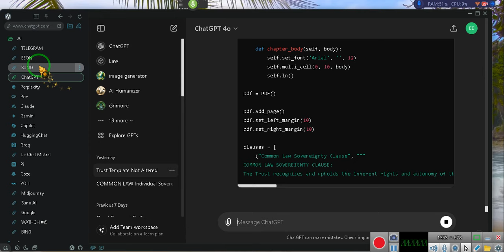"YOU ARE UNDER CONTRACT :-( SO STOP COMPLAINING!!!!!!!!!!!!!!! ~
Here is a breakdown of each case:

Clark v. West, 193 N.Y. 349, 86 N.E. 1 (1908): This case established that a party receiving benefits under a contract cannot deny the obligations of the contract [1].
Bailey v. Ewing, 169 Okla. 502, 37 P.2d 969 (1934): It was held in this case that a party accepting the benefits of a contract is estopped from denying its binding effect [1].
Norton v. City of Dyersburg, 3 Tenn. App. 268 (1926): This case confirmed that a party cannot accept the benefits of a contract and subsequently deny its validity [1].
Farmers State Bank v. Keen, 66 Mont. 302, 213 P. 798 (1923): The court affirmed in this case that one who accepts the benefits of a contract is bound by its terms [1].
Globe Iron Roofing & Corrugating Co. v. Thatcher, 87 Mo. App. 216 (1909): It was established in this case that a party cannot accept benefits under a contract and then refuse to comply with its terms [1].
Marriner v. Dennison, 78 Cal. App. 202, 248 P. 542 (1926): The court held in this case that accepting benefits under a contract estops a party from denying the contract's binding effect [1].
Cary v. Stanard, 140 Mo. 120, 41 S.W. 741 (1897): This case confirmed that a party who accepts benefits under a contract cannot later deny the validity of the contract [1].
Hale v. Cole, 241 Ky. 296, 43 S.W.2d 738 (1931): It was established in this case that a party accepting the benefits of a contract is estopped from denying its binding effect [1].